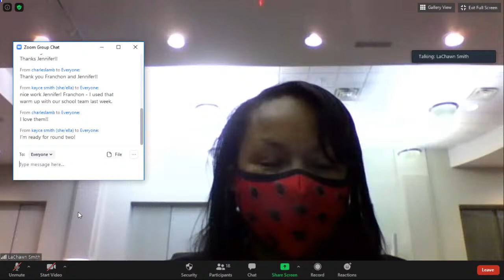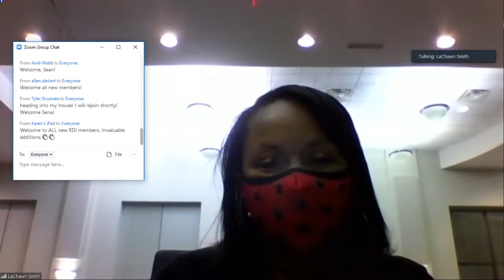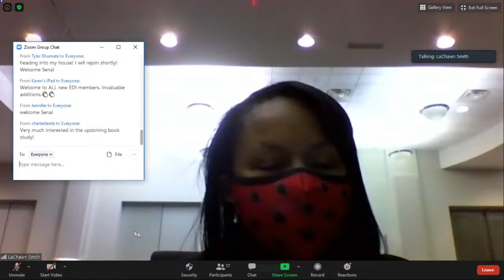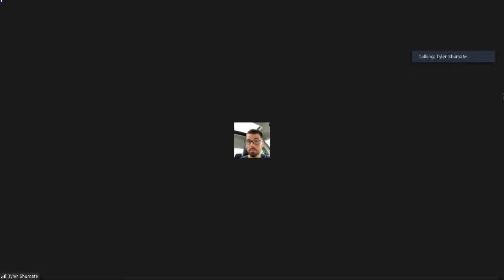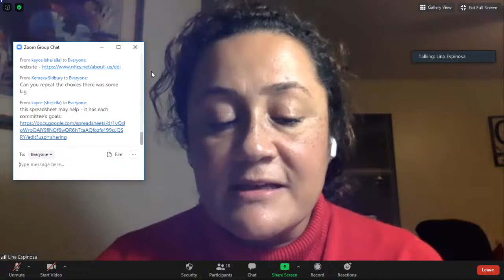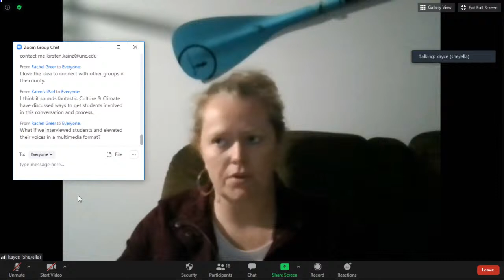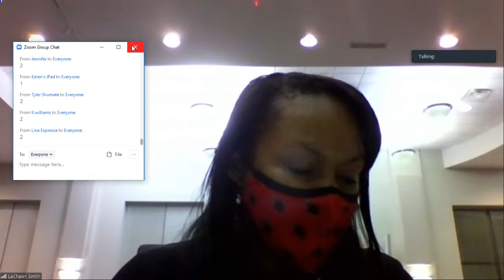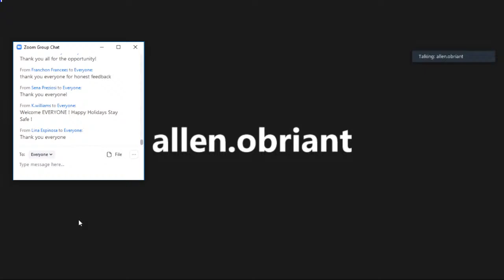Board of Education Equity, Diversity, and Inclusion Committee Meeting | December 7, 2020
NHCS Board of Education Equity, Diversity, and Inclusion Committee Meeting held on December 7th, 2020